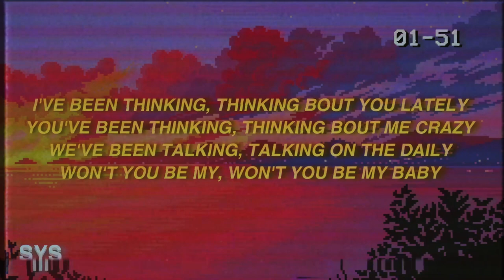WaitingForPairing - How Does It Feel? (Lyrics) ft. Eena 💖🤩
LYRICS: HOW DOES IT FEEL? - WAITINGFORPAIRING

That feeling I feel, that feeling with you
That feeling I feel when you're lost in my head

I've been thinking, thinking bout you lately
You've been thinking, thinking bout me crazy
We've been talking, talking on the daily
Won't you be my, won't you be my baby

Now that times are up, and the moments in
Its in and it's in and it's in and it's in
We follow those times without darkness in it

🎨 BACKGROUND: UNSPLASH

LYRICS FOR 'HOW DOES IT FEEL' BY WAITINGFORPAIRING.